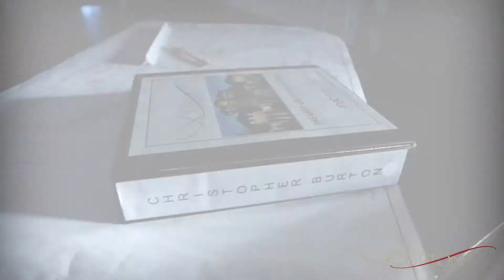Darren Moore Testimonial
Darren Moore describes his great home building experience with Christopher Burton Luxury Homes.